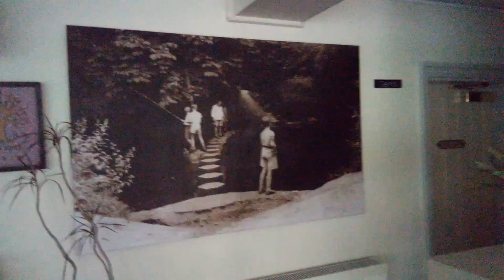Stepping Stones (68)